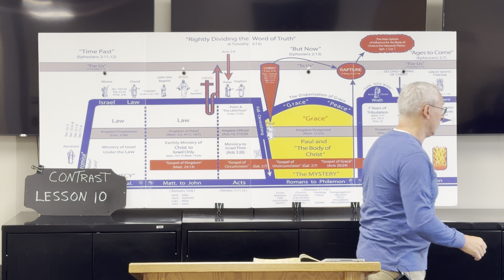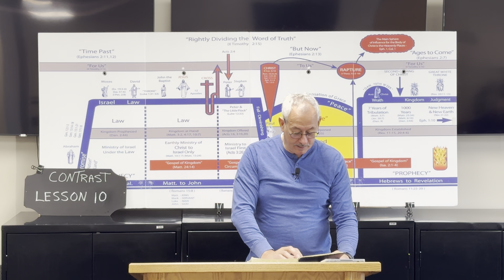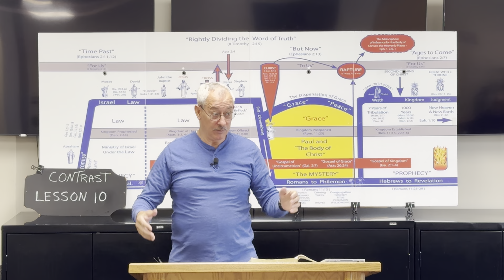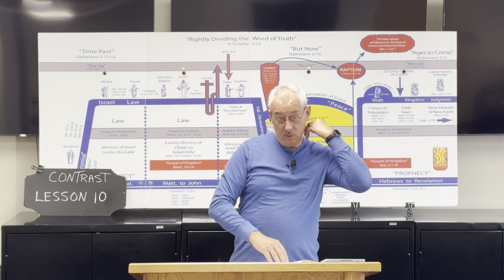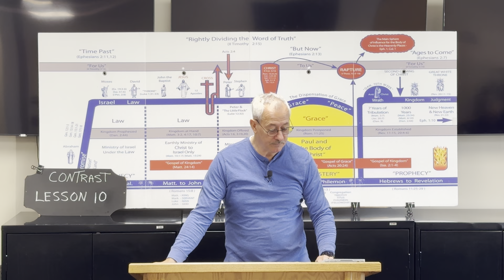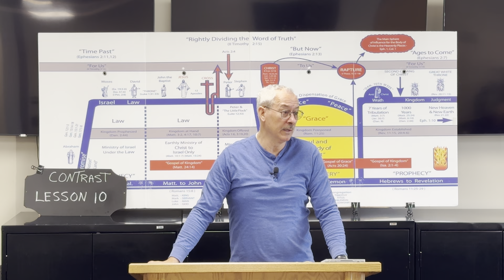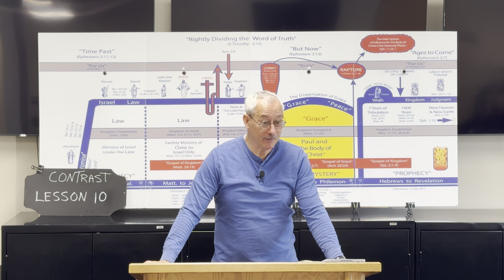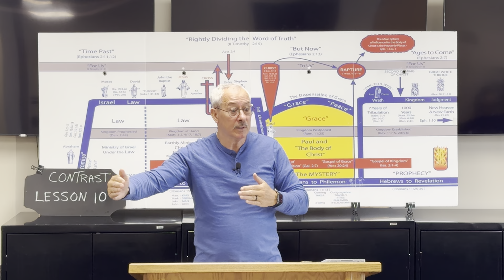Contrast of Gods Word Lesson 10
The Number Twelve is associated with Israel
The Number One is associated with the Body Of Christ